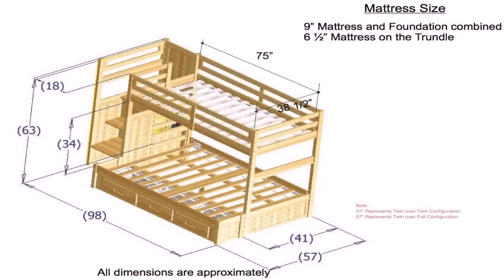Twin Over Full Bunk Bed Designs - Gif Maker DaddyGif.com (see description)